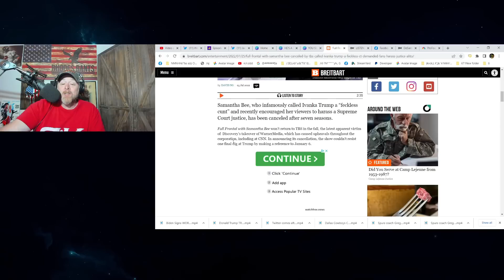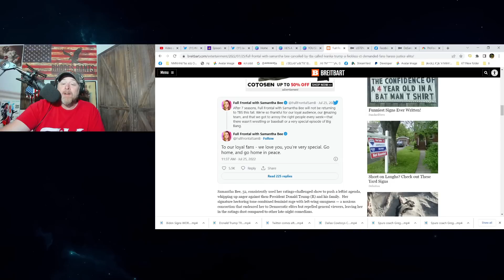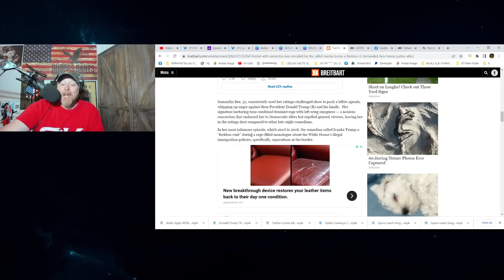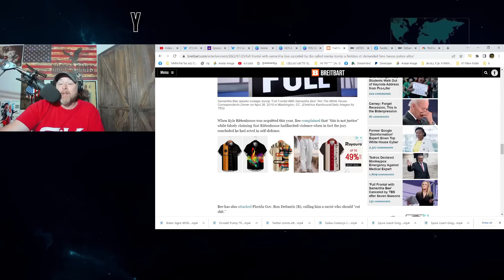TBS Network & Discovery CANCEL Full Frontal With Samantha Bee's RADICAL Late Night Show!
TBS Network & Discovery CANCEL Full Frontal with Samantha Bee's RADICAL Late Night Show! It was among various cut downs that Warnermedia is doing as part of their purchase of Discovery.